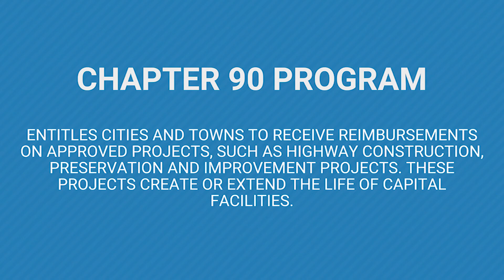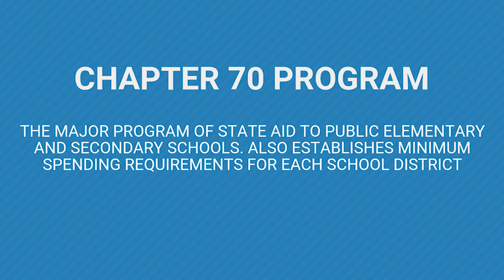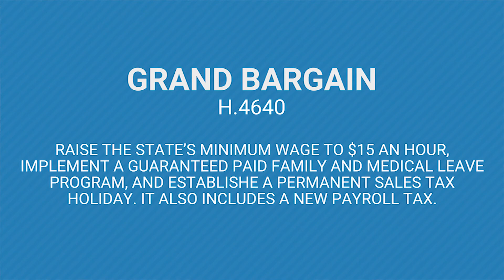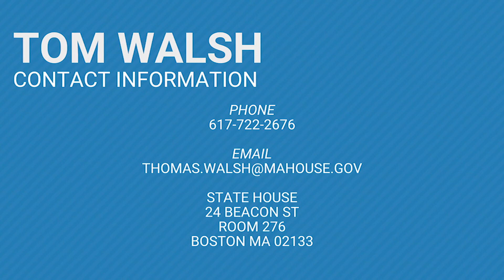A Conversation with Tom Walsh: Ep 6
Last week we caught up with State Representative Tom Walsh to see what he's been up to the last few months and what's happening in the state house in the first half of 2018.